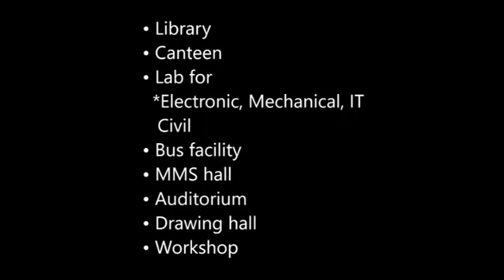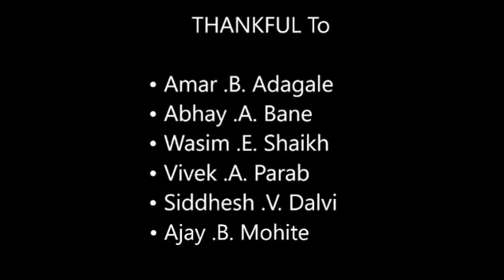ARMIET Engineering college Asangaon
Alamuri Ratnamala Institute of Engineering and Technology is place in Asangaon Mumbai best Engineering college. this video is made by shantanu doiphode student of ARMIET college to make benefit of all student of maharashtra